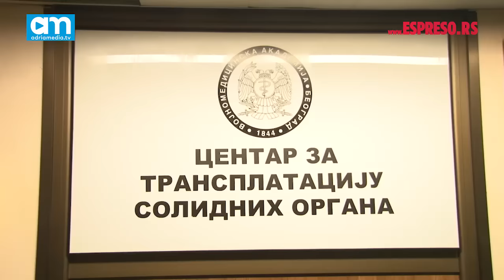U senci: Poziv koji znači život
Video produkcija: Adria Media TV